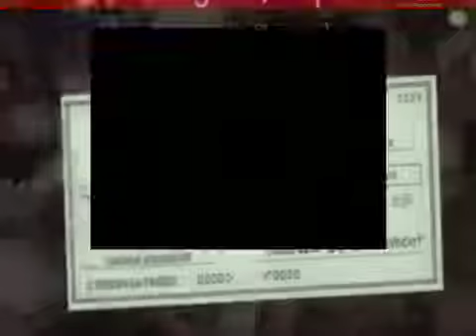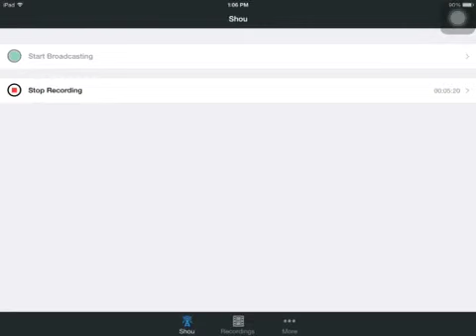Night 6 done yay best reaction ever